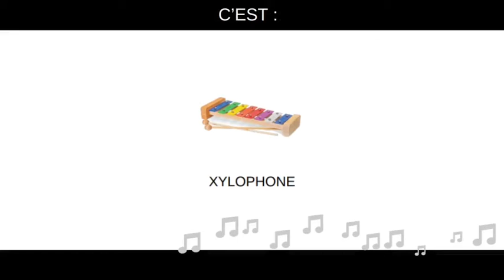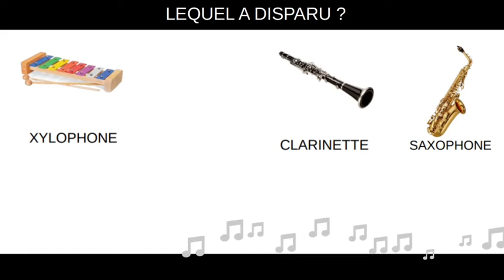jeu de kim 1